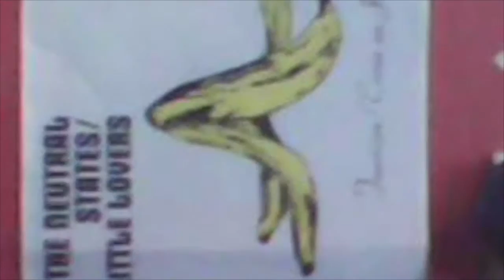sick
LOOKIN 4 THA SUCKIN-LIL UGLY MANE
UNDERWATER TANK-LIL UGLY MANE X ANTWON
rape me-NIRVANA
soul sucking jerk-beck